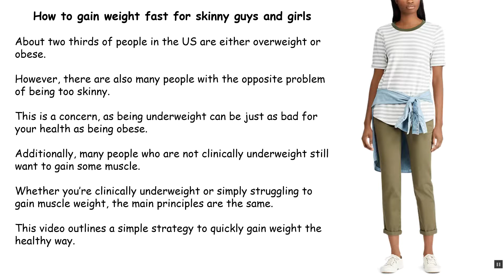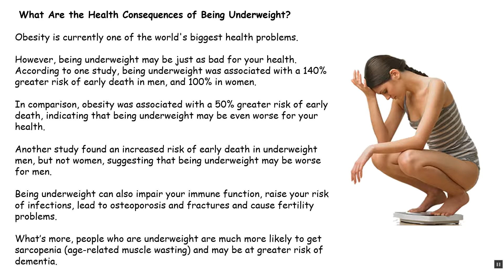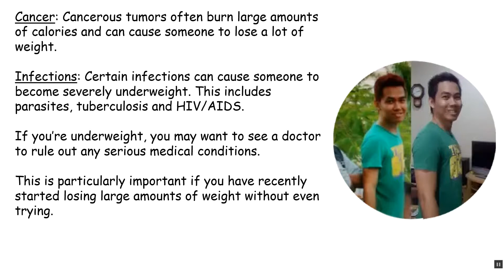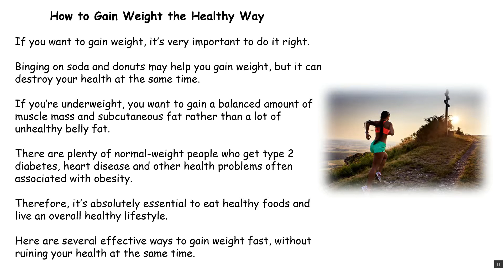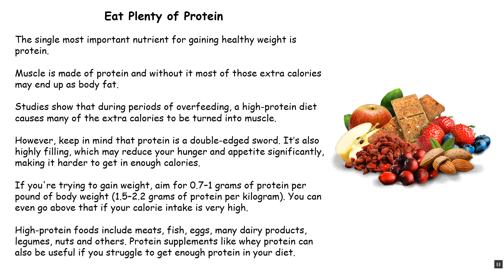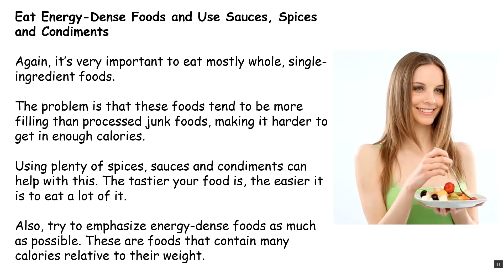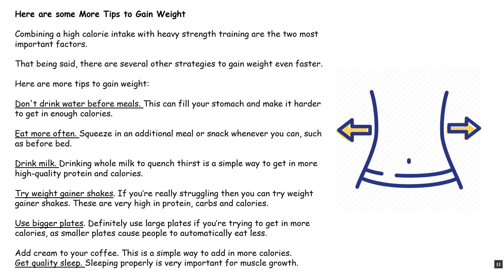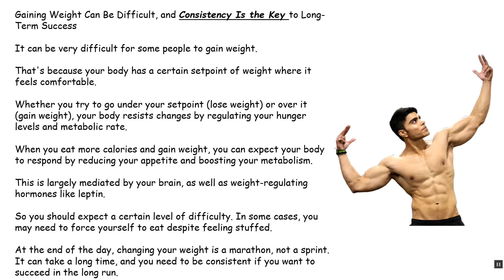How to Gain Weight Fast for Skinny Guys and Girls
In this video you'll learn How to gain weight fast for skinny guys and girls.

What does underweight mean?

Being underweight is defined as having a body mass index (BMI) below 18.5. This is estimated to be less than the body mass needed to sustain optimal health.

Several Things Can Cause Someone to Become Underweight to name a few. Eating disorders, Celiac disease,Thyroid problems and Diabetes

Here's how you can gain weight in a healthy way:

-Eat More Calories Than Your Body Burns
-Eat Plenty of Protein
-Fill up on Plenty of Carbs and Fat and Eat at Least 3 Times per Day
-Eat Energy-Dense Foods and Use Sauces, Spices and Condiments

Gaining Weight Can Be Difficult, but Consistency Is the Key to Long-Term Success.

how to gain weight fast for skinny people
foods for muscle growth